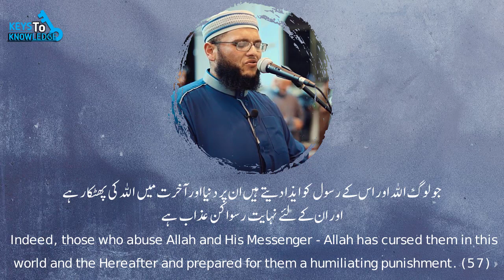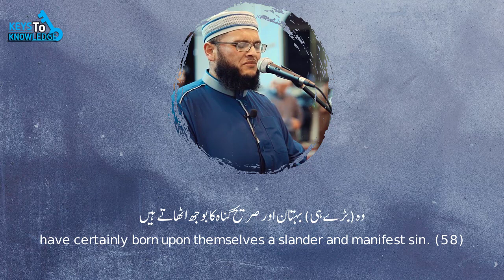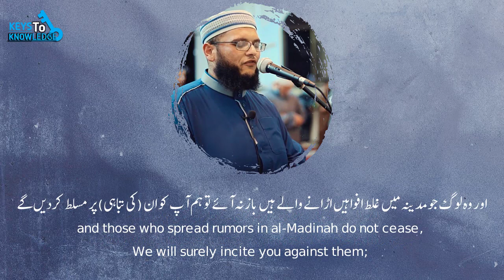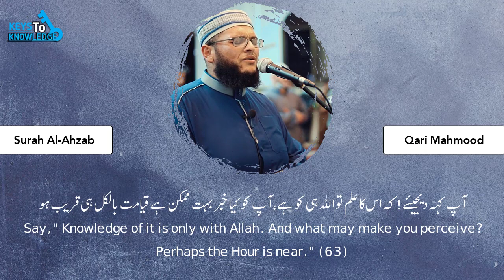Powerful Recitation of Surah Al-Ahzab (56-63) - Qari Mahmood (Urdu/Eng Subtitles)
All our videos are produced by us, we don't hold any copyrights to it, so upload and spread the deen freely in sha Allah